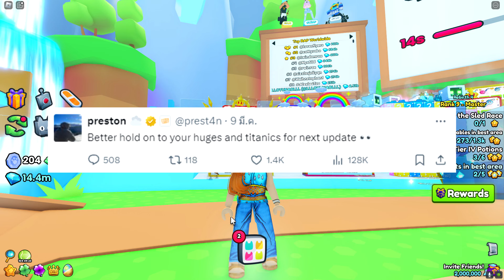เก็บ Titanic ไว้ให้ดี อีก 6 วันเท่านั้น!!!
มาเป็นสมาชิกกันนะคะ กดที่ลิงค์ด้านล่างนี้ได้เลยค่ะ